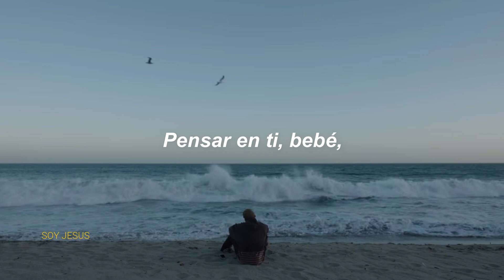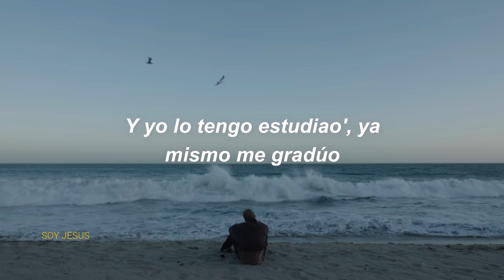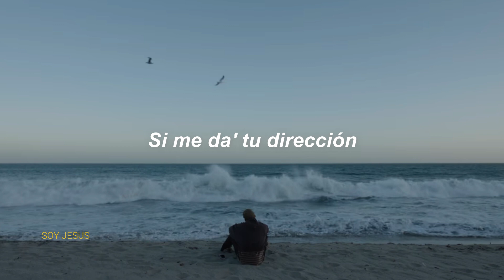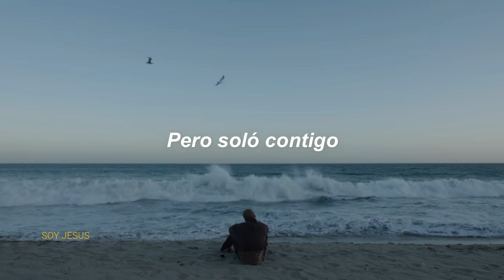Bad Bunny - Yonaguni (Letra)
Gracias por el apoyo, aquí les dejo un nuevo video !!!

Letra:
Yeah-yeah-yeah-yeah
Yeah-yeah-yeah-yeah-yeah-yeah
Yeah-yeah-yeah-eh-yeah
Me viene tu nombre, tu cara
Tu risa y tu pelo, ey
No me busque' en Instagram
Mami, búscame en casa
De-demasiao' grande
Y yo lo tengo estudiao', ya mismo me gradúo
To'a la noche arrodillao' a Dio' le rezo
Tú te ve' asesina con ese mahón
Gucci, Givenchy
Yeah-yeah-yeah-yeah
どこにいますか? Eh